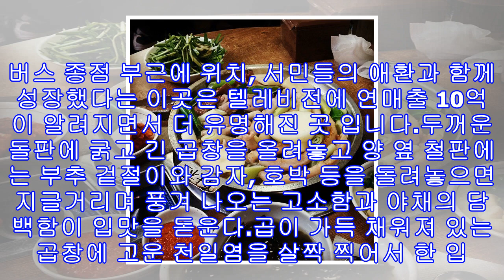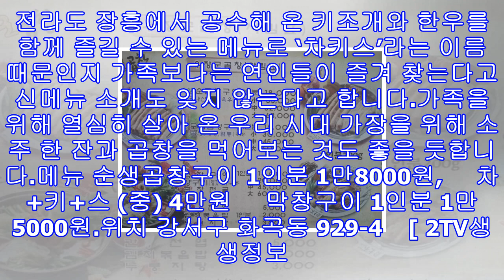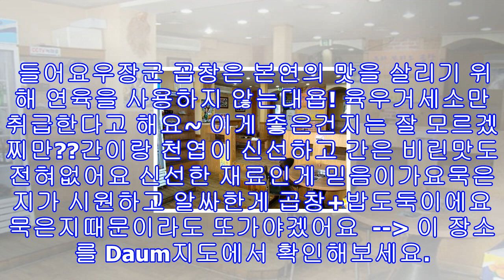2tv생생정보 묵은김치곱창 화곡동 차키스 장사의신 연매출 12억 강서구 '우장군곱창'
2tv생생정보 묵은김치곱창 화곡동 차키스 장사의신 연매출 12억 강서구 '우장군곱창'